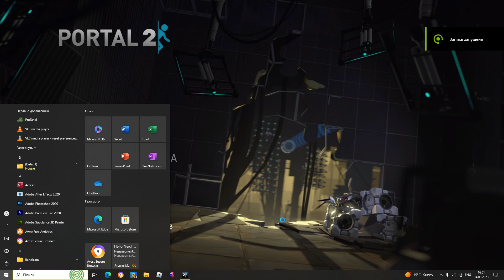Portal2 vs ArtemExe